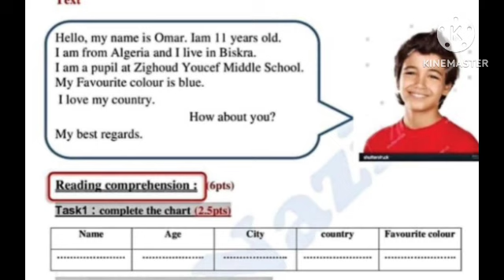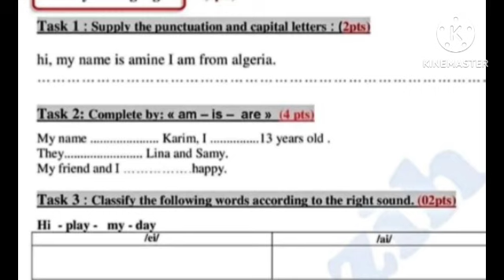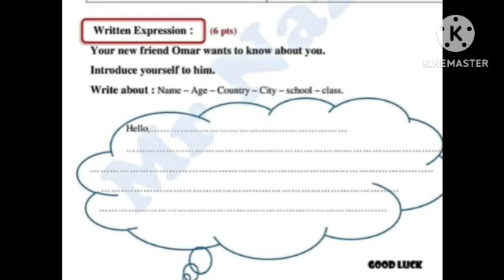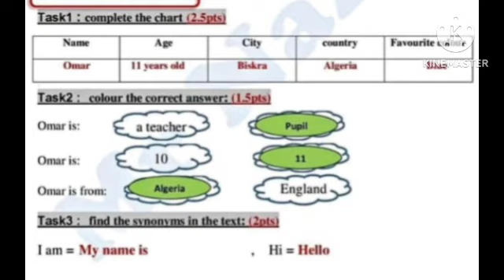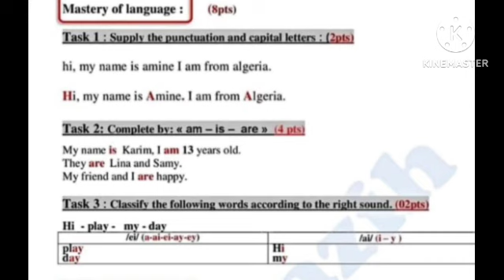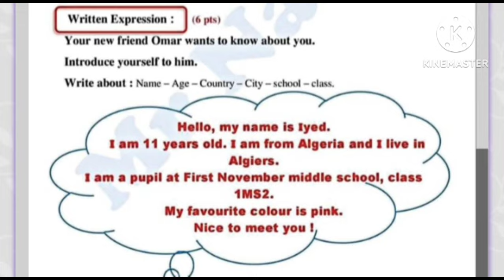فروض الفصل الأول محلولة لتلاميذ السنة الاولى متوسط لغة انجليزية مع الشرح ورابط تحميل الموضوع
فروض الفصل الأول محلولة لتلاميذ الاولى متوسط لغة انجليزية

رابط تحميل الموضوع